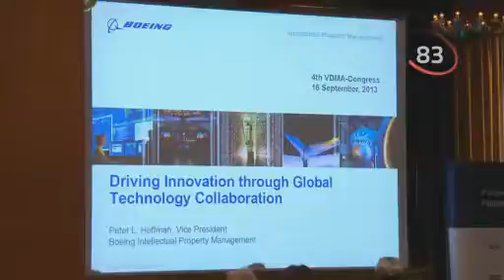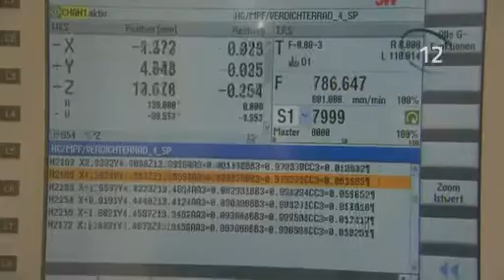EMO Hannover 2013 in 100 Sekunden -- 3. Tag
Auch in der metallbearbeitenden Industrie sind intelligente Lösungen der Schlüssel zum Erfolg. Auf der EMO Hannover 2013 wird deshalb neues Wissen präsentiert und bewährtes ausgetauscht.